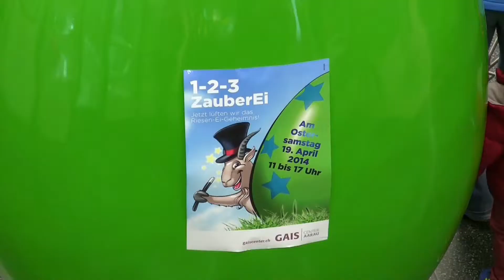Osterevent im GAIS Center Aarau